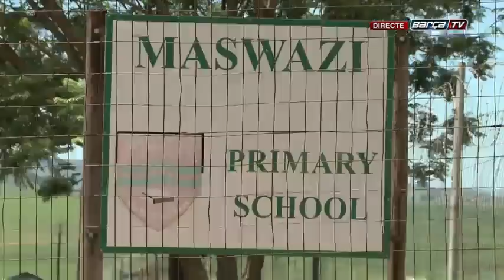Ceremony for the renewal and expansion of the Barça - Unicef alliance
The partnership between FC Barcelona and UNICEF is stronger than ever after the two agreed to extend their alliance through to 2020 on Thursday. In what is their tenth year of working together, FC Barcelona will increase its annual donation to the charity from 1.5 million euros to 2 million euros. In attendance at the Camp Nou to see in the new agreement were FC Barcelona president Josep Maria Bartomeu, vice-president Jordi Cardoner, Executive Director of UNICEF Anthony Lake and president of the Spanish Committee of UNICEF, Carmelo Angulo. Some 50 school children were also at the event to give their thoughts on the great work that the charity does as well as the rights of children around the world.